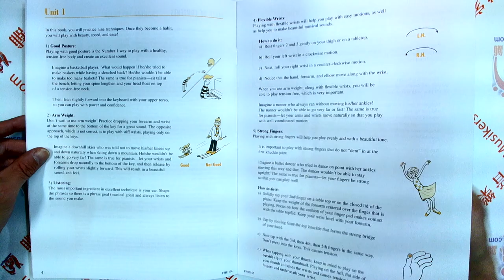Energize Your Fingers Every Day, Book 2B【FJH2166】【9781619281417】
The FJH Pianist's Curriculum

Energize Your Fingers Every Day, Book 2B

Helen Marlais and Timothy Brown

Short patterns guide technical development with specific goals in the sub-title such as: free arm, two-note slurs, rotation or balance between the hands. 2B uses larger intervals, ledger lines, cadences, one-octave scales, and more finger crossings. Students read, play and review an exercise (4-8 measures) every day and are encouraged to listen to the sounds they make. Helpful technique tips are found throughout.

Series：Energize Your Fingers Every Day
Level：Elementary
Voicing：Solo
Instrument：Piano
Format：Books
Subject：Technique Books
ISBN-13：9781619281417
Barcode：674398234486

Contents：

The Grizzly Bear
Another Grizzly Bear
Running in Place
Confidence
The Long Jump
Doing Chin-Ups
Blossoming Flower
Two in a Rowboat
Ready, Set, Go!
Looking at the Clouds
The Falling Snow
Ready, Set, Go Again!
Sticky Fingers
Climbing Up a Tree with a Friend
More Sticky Fingers
Doing the Splits
A Little Fish
Little Ripples
Ticking Like a Clock
Another Clock Ticking
Back and Forth
Swirling Cotton Candy
'Round and 'Round
Volleyball Game No. 1
The First Yawn
The Second Yawn
Floating on a Wave
Floating on Another Wave
Summer Picnic
Another Happy Day
Marching Along
Prankster
Relay Race
A Butterfly Spreading its Wings
Gone Fishing
A Robin in Springtime
Volleyball Game No. 2
The Carousel
The Parade
Waiting for the School Bus
The Falling Kite
Surfing
Mini Minuet
Seagulls
A Racing Boat
An Anchored Boat
The Singing Cello
Irish Dance
Higher and Higher
Being Stubborn
Leaves in the Wind
Fiddlin' Around
On a Balance Beam
The High Jump
Chasing a Kite
A Colorful Umbrella
Playful Chipmunks
Bouncing a Ball
A Bulldog
Going in Circles
The Dark Storm
Song of the South
Crocodile Underwater
Shooting Stars
A Train in a Tunnel
Taking Big Strides
Through the Forest